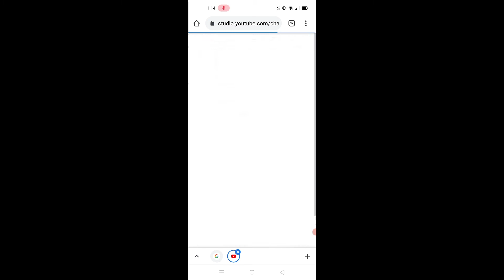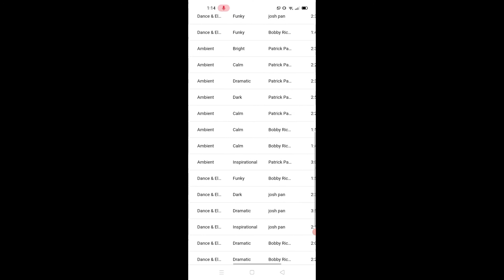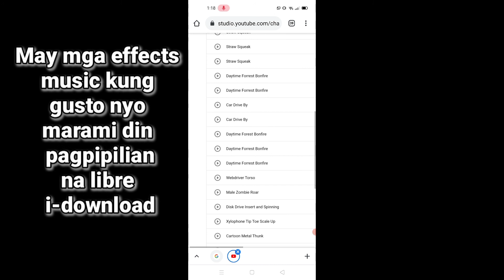Pagkukuhaan ng background music na walang copyright kay youtube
Hi I'm KUYA AYE

Let's go TRAVEL, PLACES,  LEARNS, TUTORIAL, MOTOVLOG, ADVENTURE, DOCUMENTARIES, TOURISM.👌

You can drop any comment about my videos if you want.🤔

Simple small youtuber. If you help me, I will help people someday.❤️

May ayuda sa youtube. Marami sa mga bagong youtuber na mahilig maglagay ng bagong kanta or mga sikat na kanta. Kahit na aware sila na may copyright. Mga kuys ate's para safe kayo sa youtube library kayo kumuha ng background music magtyaga ka lang marami naman pagpipilian makakahanap ka din ng babagay sa video mo. para safe at walang copyright. Lets watch this video.

Suggest:

Paano Gumawa ng Music Playlist nonstop sa youtube